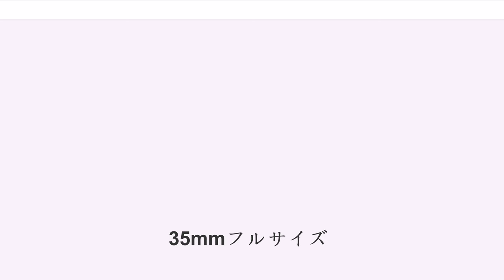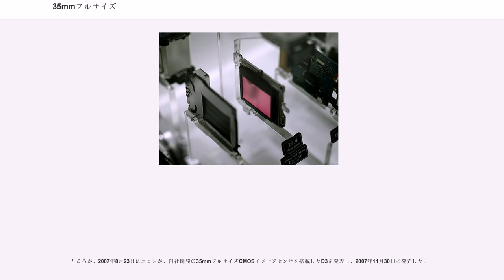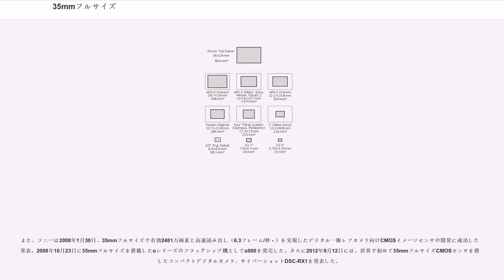35mmフルサイズ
35mmフルサイズ

35mmフルサイズは、デジタルカメラの固体撮像素子のサイズ規格のひとつの通称である。サイズが135フィルム（35mmフィルム）を使用するカメラで広く用いられる24 mm×36 mmの画面サイズに近いことから、135フィルムサイズ撮像素子の開発でかつて有利であった一部のメーカーが通称として呼んだものである。なお、35mmフルサイズはフルサイズと略されることがある。よりサイズの大きい撮像素子を使用する中判デジタルカメラもあり、何に対してフルサイズなのか曖昧な表現ではあるが、一般的に用いられている。英語圏でも同様にfull-frameと略されることがある。

35mmフィルムがかつてライカに採用され全世界に広まったことから、このサイズの画面フォーマット（縦3.6 cm×横2.4 cm）をライカ判と呼ぶことがある。また、ニコンではFXフォーマットという名称を使用している。

このサイズの撮像素子と適合するレンズなどのカメラシステムを構築・製造するには莫大なコストがかかるため、プロフェッショナル及びハイアマチュア向け一眼レフに採用されるにとどまっている。普及価格帯の一眼レフカメラでは、より小さい撮像素子を搭載する規格であるAPS-Cサイズが主流で、これは面積比でフルサイズの40 %前後となる。デジタルレンジファインダー・カメラでは、R-D1ではAPS-Cサイズが採用され、フルサイズのデジタルレンジファインダー・カメラは、2009年秋登場のM9が初となった。ちなみにM8とM8.2はAPS-H。コンパクトカメラに至っては対角線長で12 mm未満という極めて小さな撮像素子が使われており、これは対角線長43 mmの35 mmフルサイズの面積比の5 %程度である。

半導体素子は、その面積が大きくなると、一枚のシリコンウェハーから取れる数量が少なくなったり、歩留まりが悪くなるため、35mmフルサイズのような大きな撮像素子はAPS-Cサイズのものに比べ高価である。2014年9月現在、35mmフルサイズの撮像素子を使用したデジタル一眼レフカメラ現行製品の最も実勢価格が安いものはキヤノンEOS 6DやニコンD610で、おおよそボディのみで15万円前後で販売されている。デジタルカメラとしての機能上の差異やメーカーの販売戦略の影響もあるため単純な価格比較はできないが、APS-Cサイズの撮像素子を搭載した機種は大幅に安くキヤノンやニコンの一眼レフは5万円前後で販売されている。

撮像面のサイズが、一般的な35mmフィルムを使用するカメラとほとんど同じであることから、同じ焦点距離のレンズを使用した場合の画角やボケ方がほとんど同一となるというメリットがある。35mmフィルムを使う一眼レフ・レンジファインダーがあまりにも広く普及したため、それらのレンズ交換システムの規格がデジタルカメラに引き継がれていることが多い。また、画角・ボケ方・焦点距離・絞りなどの相互の関係を習得している写真愛好家も多い。このような理由から、過去に35mmフィルムカメラを使ってきた層にとっては、35mmフルサイズの撮像素子を持つカメラこそ最も使いやすいカメラであり、フィルムカメラ時代のレンズの描写特性を生かすためには35mmフルサイズの撮像素子を使う必要があると主張されることがあった。

デジタルカメラの撮像素子の比較では、フルサイズのほうが撮影範囲が広くなるのはいわずもがな、被写界深度が浅くなりボケ具合が大きくなるというメリットがある。

また、同じ画素数の撮像素子で比較した場合、1画素あたりの受光面積がAPS-Cサイズ比で2.2倍と大きくなり、感度やS/N比の面で有利とされる。

反面、撮像素子の製造コストが高く、カメラ本体の高価格化に直結する。また、撮像素子の構造に起因するデジタルカメラ特有の周辺光量の低下がより強く出るため、テレセントリック性が高いレンズ設計が必要であるとされるが、マウント径の制限があるためレンズの焦点距離によっては設計が困難である。また、構造の関係から、カメラ本体が大型になり、重量も増大し、携帯性に劣る。

さらに、イメージサークルが相対的に大きいこともあり、所要の性能を持つレンズは同じ焦点距離であってもAPS-C向けと比べて大型で重量が増し、価格も高価格にならざるを得ない。それゆえカメラ本体だけでなく、システム全体が大型で重くなり、高価格になりがちである。
レンズにおいては、従来のフィルム一眼レフと同等の条件での撮影が可能である反面、赤外線カットフィルターや、オ...